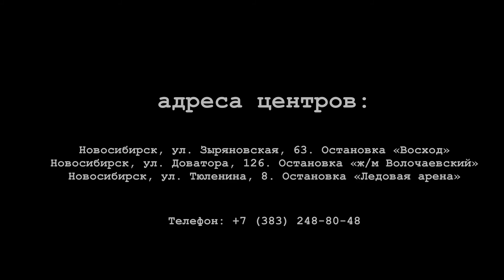Простые упражнения для похудения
Как привести себя в форму к лету? Советы от фитнес-тренера клуба CHAMPION GYM (г. Новосибирск) Анны Герасименко. Эти упражнения подойдут для домашних тренировок.